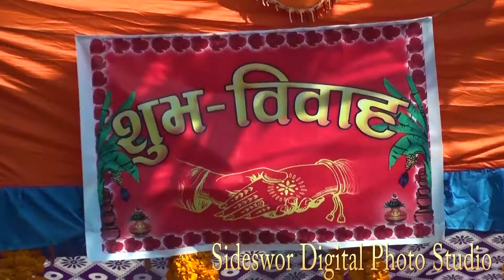Suresh weds Parbati wedding Highlight